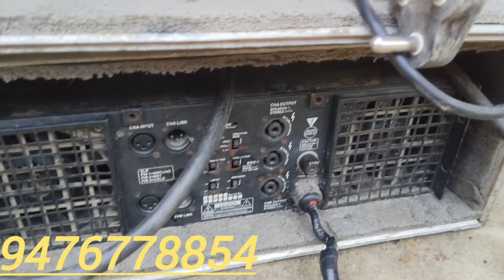For Sale Linnery price only 12000 , जल्दी जल्दी लुट लो, फिर ऐसा मौका नही मिलेगा , Babu DJ Vlogs,,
second hand Linnery price
second hand good condition liner amplifier price
single 12 inchi liner price
single 10 inch liner price
double 12 inch liner price
linner price Assam Guwahati wholesale

second hand good condition linear Dj shop

babu Dj Vlogs YouTube channel

watsapp group joining link
👆👆👆👆👆👆👆👆👆👆👆👆👆👆👆👆👆👆👆👆👆👆👆👆👆👆👆👆👆👆👆👆👆👆👆👆👆👆👆👇👇👇👇👇👇👇👇👇👇👇👇👇👇👇👇👇👇👇👇 watsapp number  and calling number 👇👇👇👇❣️❣️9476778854